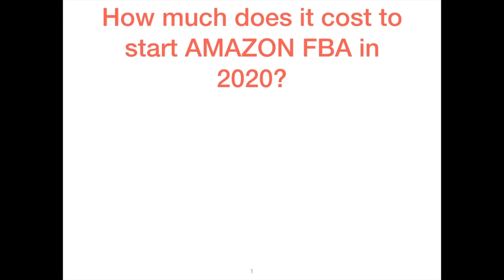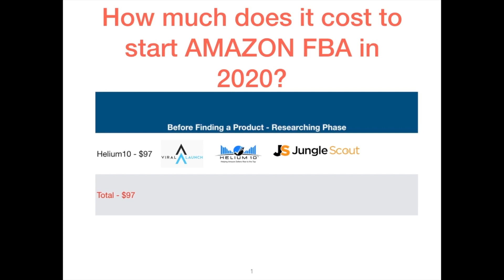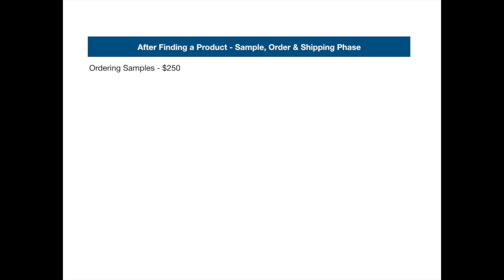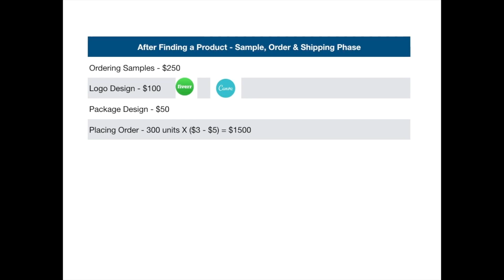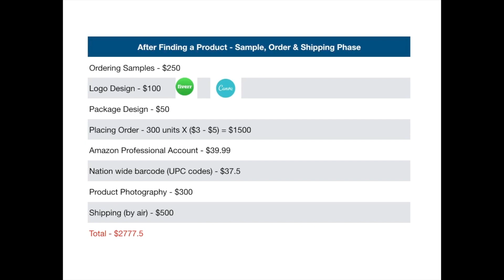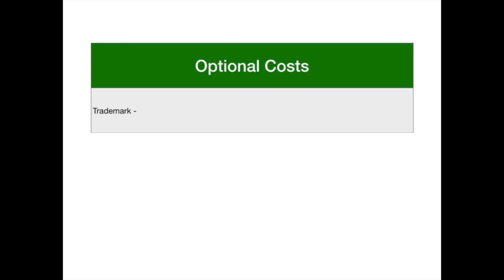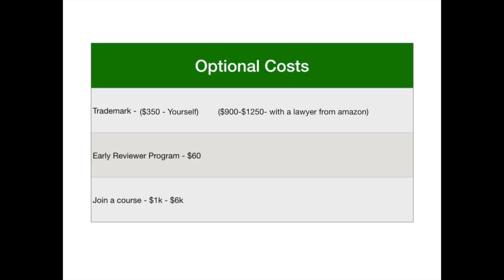How much does it cost to start amazon FBA business in 2020 ? (Nepali Version)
RESEARCH TOOL I USE IS HELIUM10

In this video i talk about the cost that had incurred on my way to building a successful amazon business. These cost can be lower and higher depending on how you want to start your journey and these figures helps you to understand and estimate the cost to build up your mind set.
Amazon is a huge selling platform and i encourage you to start your journey as soon as possible if you want to leave your 9-5 job or your job where you are not happy working for others to create that passive income and live a happy life.